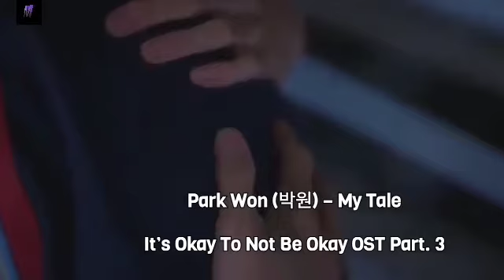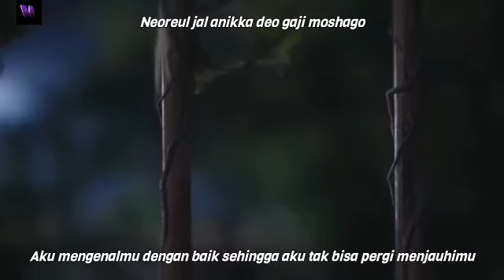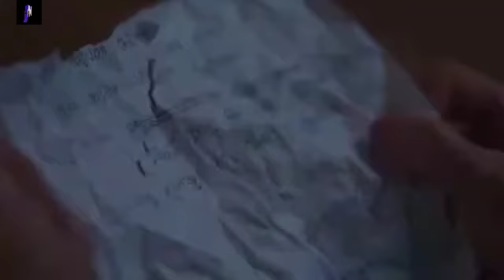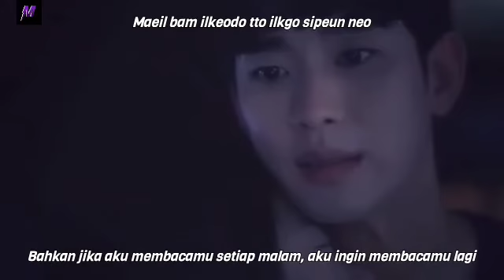【MV】Park Won (박원) – My Tale | It’s Okay To Not Be Okay (사이코지만 괜찮아) OST Part. 3 Lyrics Terjemahan